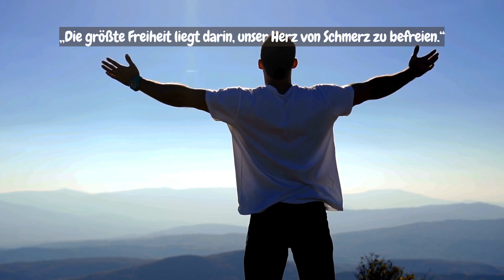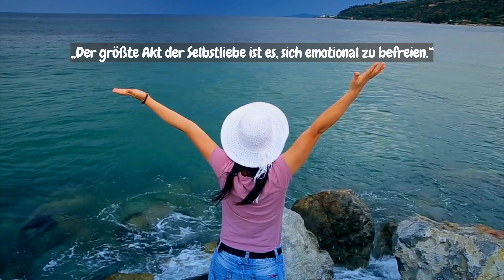27 Zitate zur emotionalen Freiheit| Lass los und finde inneren Frieden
Befreie dich von emotionalem Ballast und finde inneren Frieden! ✨
In diesem Video teilen wir 27 inspirierende Zitate, die dir helfen, emotionale Freiheit zu erlangen und inneren Frieden zu finden. 🕊️ Lass dich von den Worten großer Denker und spiritueller Lehrer inspirieren und lerne, wie du loslassen kannst, um ein Leben in Balance und Harmonie zu führen.
Finde deine innere Ruhe mit 365 stoischen Zitaten! 🧘‍♂️✨ Das Buch '365 Zitate für stoische Gelassenheit' begleitet dich durch das Jahr und hilft dir, jeden Tag mit Gelassenheit und Weisheit zu meistern. 🌿 Lass dich von den Gedanken der großen Stoiker inspirieren und finde deine Balance. ➡️ Jetzt bei Amazon entdecken und stoisch ruhig bleiben!

Verschenke ein Lächeln für jeden Tag! 😊✨ Mit dem Kalender 'Ein kleines Lächeln für jeden Tag' schenkst du dir oder deinen Liebsten tägliche Motivation und positive Gedanken. 🌞 Lass dich jeden Morgen inspirieren und starte voller Freude in den Tag. ➡️ Jetzt bei Amazon bestellen und lächle los!

Hol dir jetzt das inspirierende Albert-Einstein-Poster und bring Weisheit an deine Wand! ✨ Dieses hochwertige Poster erinnert dich täglich an die Kraft der Vorstellungskraft – perfekt für dein Zuhause oder Büro. ➡️ Klicke hier und bestelle es bei Amazon!

Finde inneren Frieden und starte neu! 🌱 Mit dem eBook 'Meditations- und Achtsamkeitsübungen für Zeiten des Loslassens und Neubeginns' erhältst du effektive Übungen für mehr Achtsamkeit und Gelassenheit. 🧘‍♀️ Lade es dir jetzt herunter und beginne deine Reise zu mehr Ausgeglichenheit. ➡️ Hier bei Amazon erhältlich!

Halte deine Leseerlebnisse stilvoll fest! 📚✨ Das edle Lesetagebuch von NORTHERN NOTES® bietet dir Raum für deine Gedanken, Lieblingszitate und Eindrücke – ideal für alle Bücherliebhaber. 🎨 Lass deine Bücherreise unvergesslich werden und schaffe deine eigene kleine Bibliothek an Erinnerungen. ➡️ Jetzt bei Amazon bestellen!

Warum emotionale Freiheit so wichtig ist:

Emotionale Freiheit ermöglicht es dir, deine Gefühle zu verstehen und zu akzeptieren, ohne von ihnen überwältigt zu werden.
Sie befreit dich von negativen Gedankenmustern und emotionalem Ballast, der dich zurückhält.
Sie gibt dir die Kraft, deine eigenen Entscheidungen zu treffen und dein Leben selbstbestimmt zu gestalten.
Sie öffnet dir den Weg zu innerem Frieden, Glück und Zufriedenheit.
In diesem Video erfährst du:

Wie du negative Emotionen wie Angst, Wut und Trauer loslassen kannst.
Wie du deine Gedankenmuster erkennst und veränderst.
Wie du Selbstliebe und Selbstakzeptanz entwickelst.
Wie du inneren Frieden und Gelassenheit findest.
Lass dich von diesen Zitaten inspirieren und beginne deine Reise zur emotionalen Freiheit! ✨